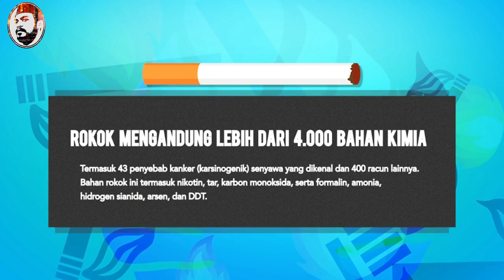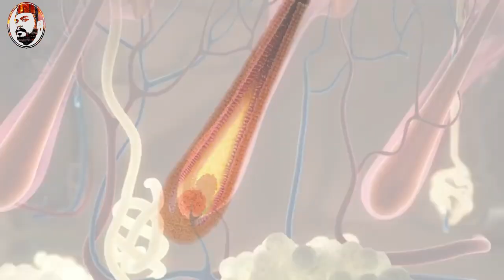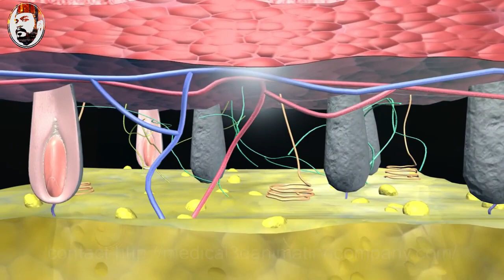PENTING!!! EFEK MEROKOK TERHADAP PROGRES BREWOK KITA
Tentu saja dengan seringnya kita merokok akan menimbilkan efek samping terhadap tubuh kita... tapi, apakah akan berpengaruh juga untuk progres pertumbuhan brewok kita,?
Simak aja videonya sampai habis ya...